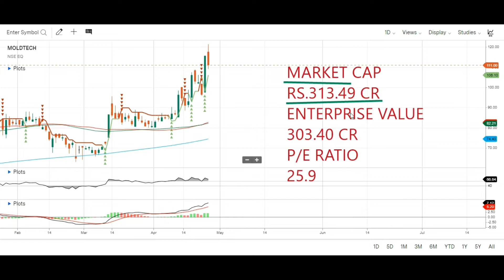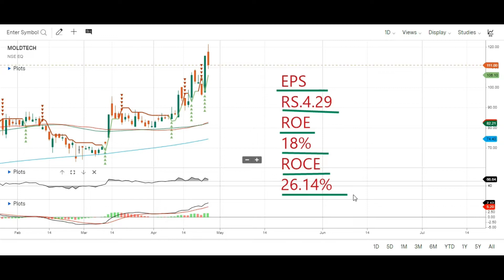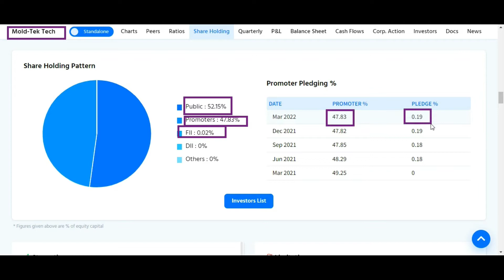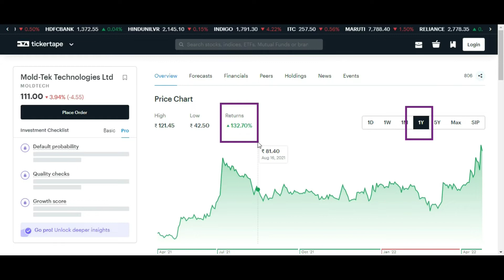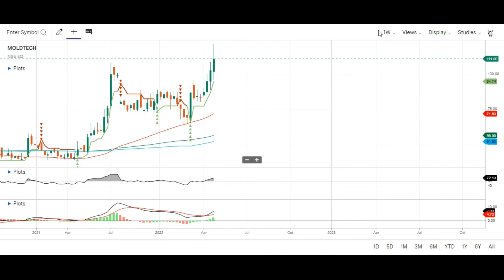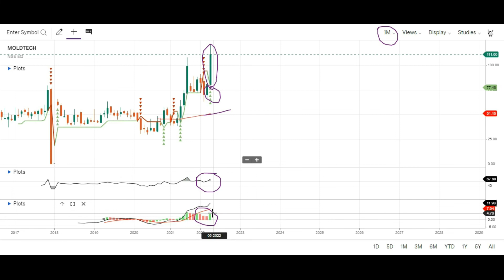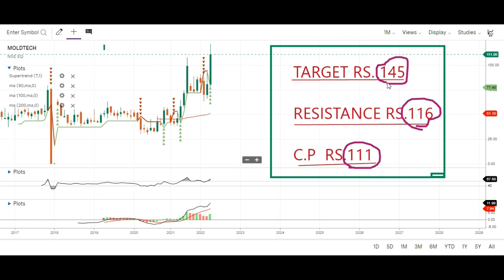MOLD TEK TECHNOLOGIES STOCK ANALYSIS 🤑 MOLD TEK TECHNOLOGIES SHARE LATEST NEWS🤑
Topic Covered:
MOLD TEK TECHNOLOGIES  Share Latest News
MOLD TEK TECHNOLOGIES  Share Technical Analysis
MOLD TEK TECHNOLOGIES  Share Fundamental Analysis
MOLD TEK TECHNOLOGIES  Share Sale Or Buy or Hold ?